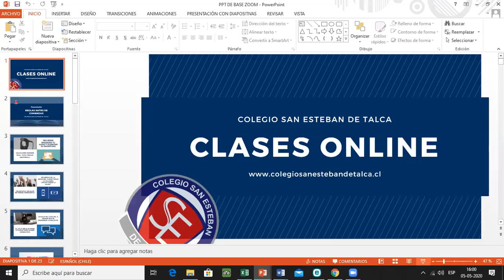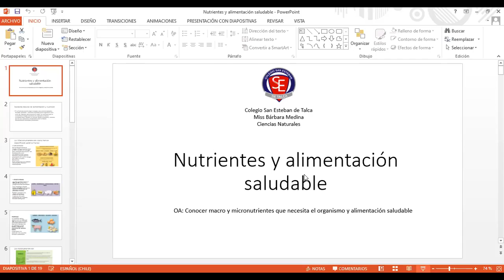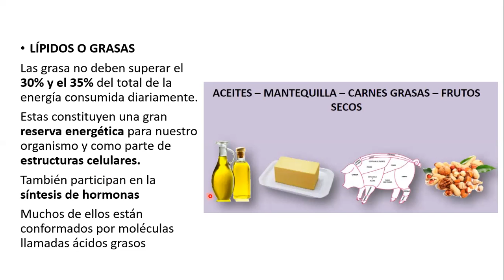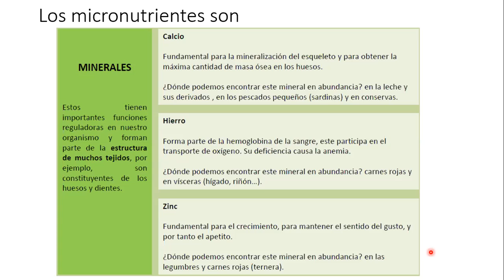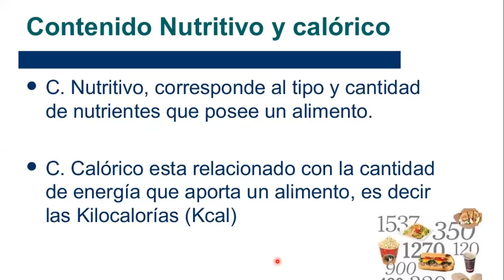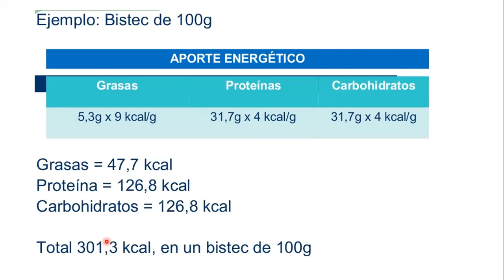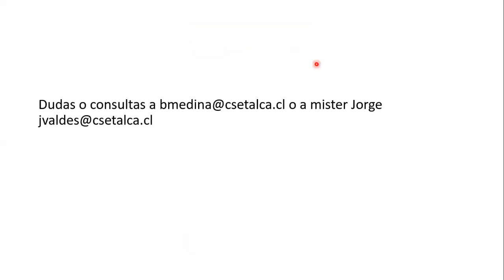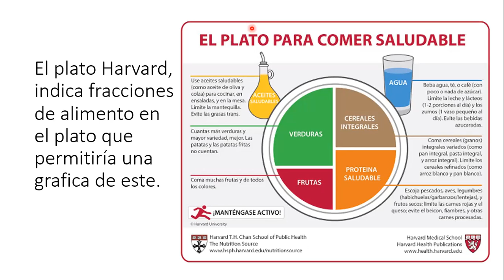clase 05 de mayo "Nutrición y alimentación saludable"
En esta clase los estudiantes conocen conceptos generales de nutrición y guía de alimentación saludable del MINSAL